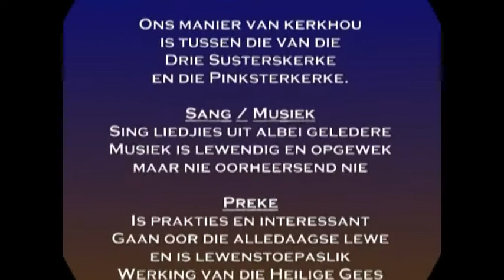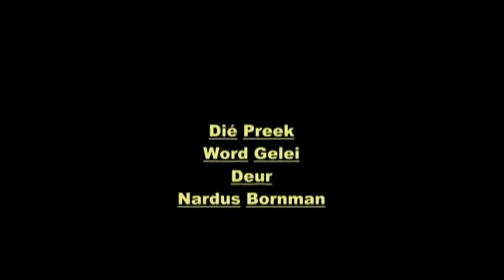Bergpredikasie Deel 6 Nardus Bornman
Redes waarom jy voor middernag moet inteken:
1. Help om Bybelse waarhede uit te dra (Lewe in Christus) in plaas van onbybelse dwalings.
2. Help hierdie kanaal om Hinn en Copeland met intekenaar getalle verby te steek en sodoende te toon dat die waarheid die dwaling oorwin.
3. Leer hoe om jou denke te rig volgens Bybelse beginsels en te groei as Christen.